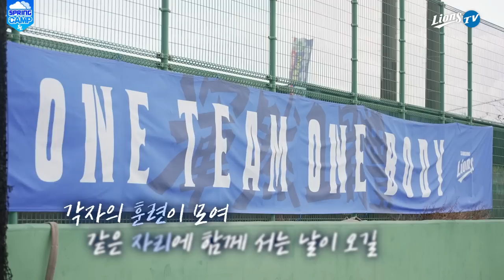[라이온즈tv] 시끌시끌 퓨처스의 하루 모음.zip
신인중에 가장 말 많은 선수는 누구일까요?